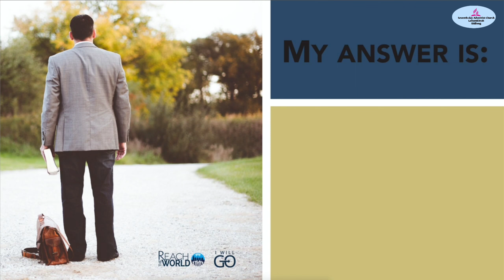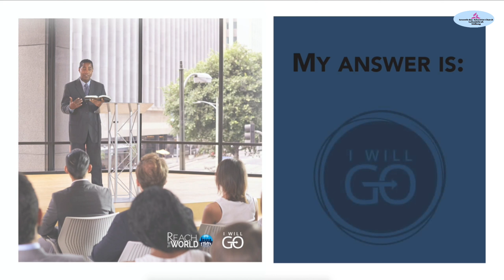Seventh-day Adventist Church, Laitumkhrah| HIGHLIGHTS - Family Togetherness Week|| Sep 04 - 10, 2022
Seventh-day Adventist Church, Laitumkhrah | HIGHLIGHTS - Family Togetherness Week || September 04 - 10, 2022

"This Channel is solely intended to livestream events and programs on Christian Educational Subjects and Lectures Pertaining to Ways of Winsome Christian Community Living"

PLEASE DO VISIT US AGAIN!!!

Note: Source Attributions

All Music Used Here As Per Curtesy Of Hope Sabbath School

Children's Stories Used Here Per Courtesy Adventist Mission